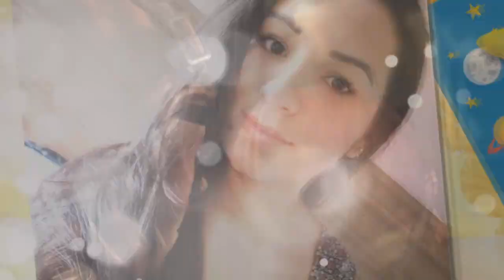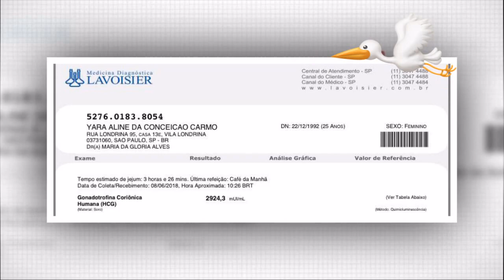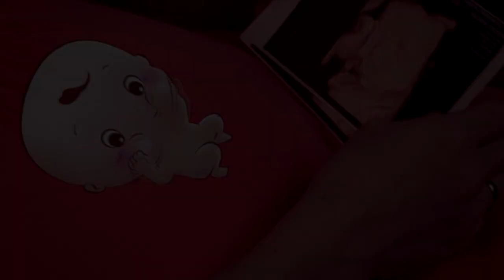Retrospectiva narrada - Pequeno Príncipe - Depoimento dos Pais - Antony 1 ano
Olhem que vídeo lindo pra festa do seu filho(a)!!!
Na Retrospectiva de 1 ano do Antony, tema Pequeno Principe, não faltou amor e emoção, principalmente no depoimento dos Pais
NARRADA do início ao fim, com registros desde a união dos pais até a vinda do bebê que os encantou. O seu vídeo pode ser o próximo!